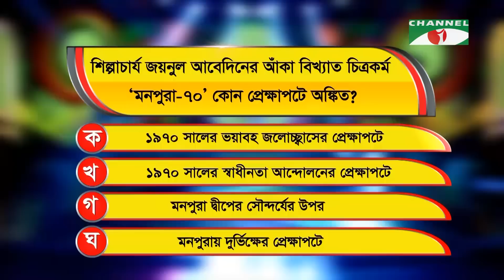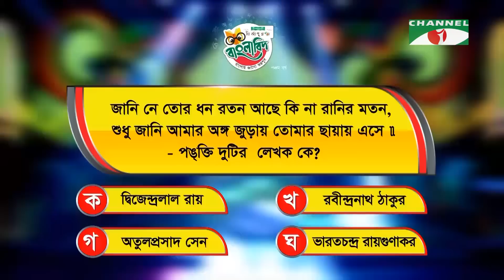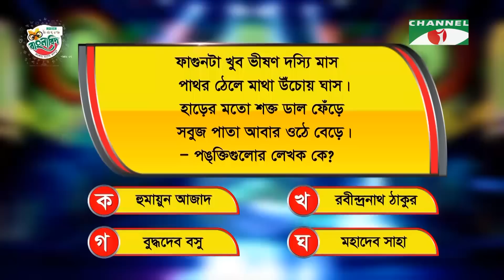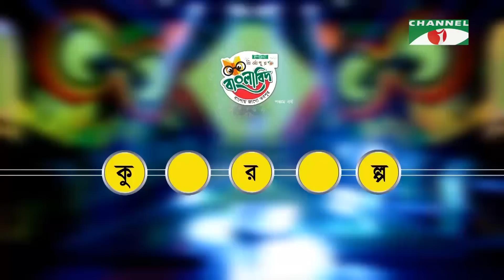ইস্পাহানি মির্জাপুর বাংলাবিদ - পঞ্চম বর্ষ । পর্ব - ১৩। Ispahani Mirzapore Banglabid - 2023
ইস্পাহানি মির্জাপুর বাংলাবিদ - পঞ্চম বর্ষ

worldwide.